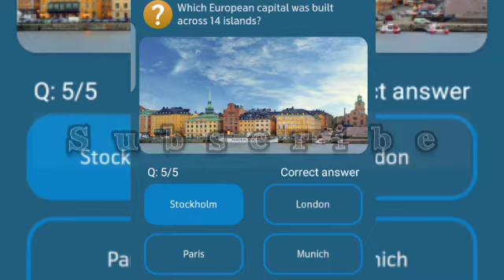In the United States of America, which is the only state to have a one syllable name?